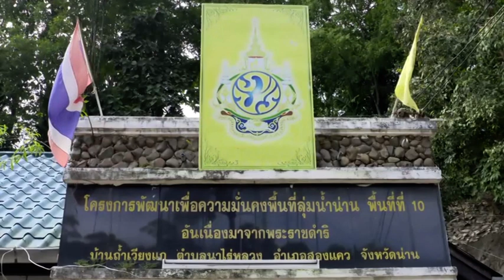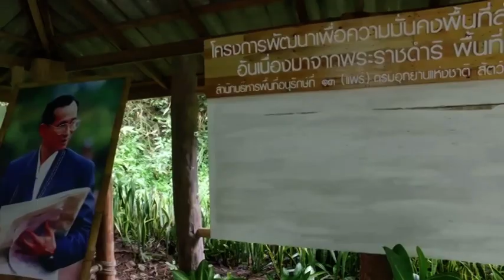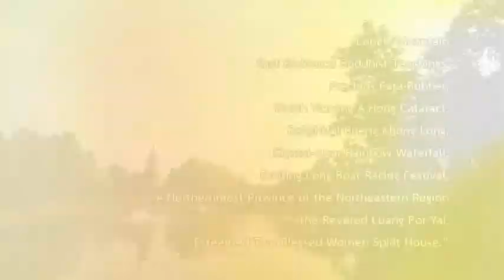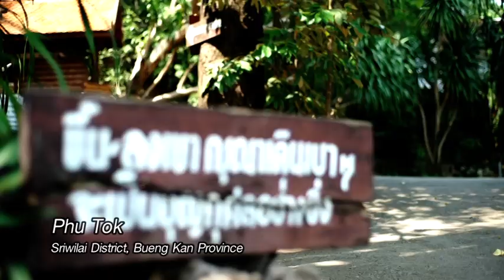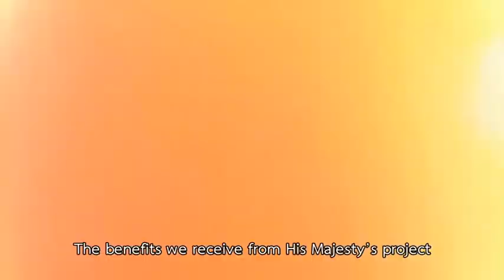วีดิทัศน์สารคดีเฉลิมพระเกียรติ แผ่น ๓ EP ๘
วีดิทัศน์สารคดีเฉลิมพระเกียรติ
พระบาทสมเด็จพระปรมินทรมหาภูมิพลอดุลยเดช บรมนาถบพิตร
ทรงงานทั่วหล้า ปวงประชาร่มเย็น ๗๗ จังหวัดพัฒนาทั่วไทย
นครปฐม I นครพนม I นครราชสีมา I นครศรีธรรมราช I นครสวรรค์ I นนทบุรี I นราธิวาส I น่าน I บึงกาฬ   เผยแพร่โดยสำนักงาน กสทช. สำนักราชเลขาธิการ สำนักงานกปร. ปี ๒๕๖๐